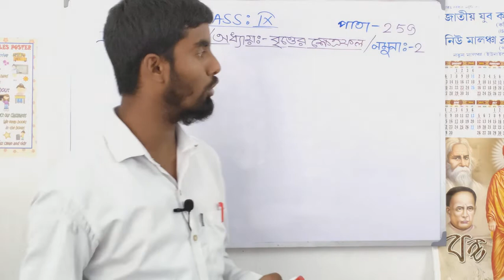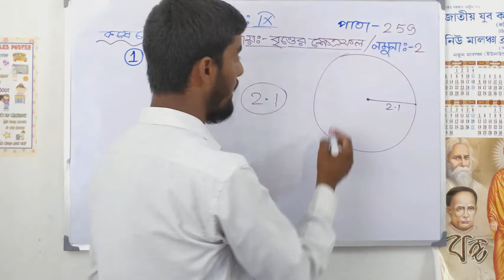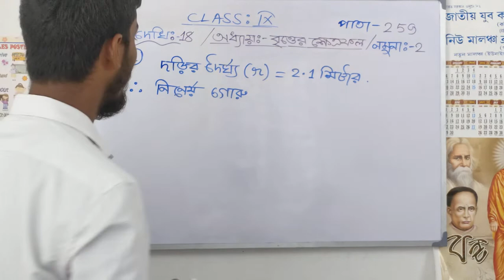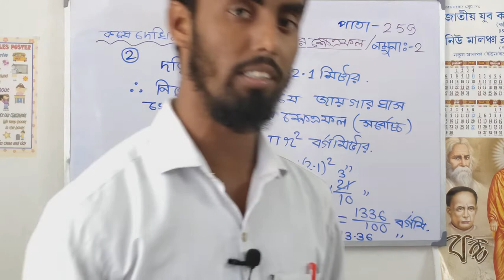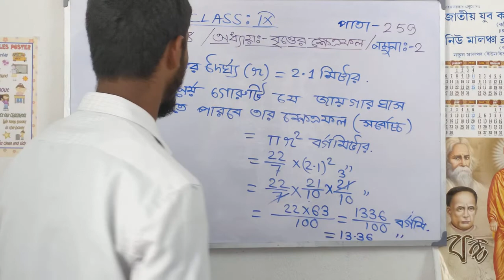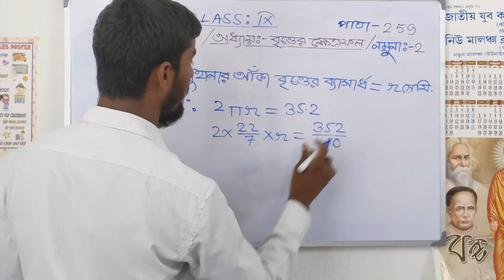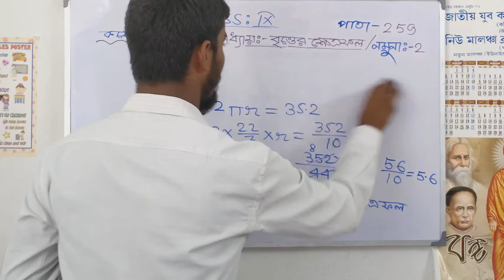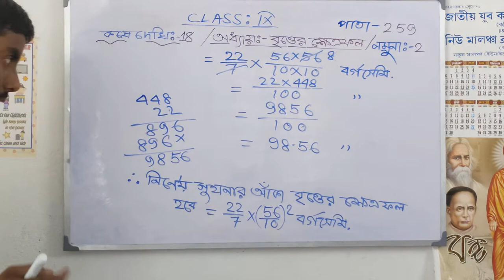Class:- IX (9) Mathematics / Part:-2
Chapter:- Surface of circle ( বৃত্তের ক্ষেত্রফল) / chapter:- 18